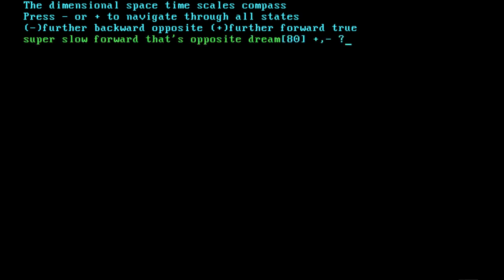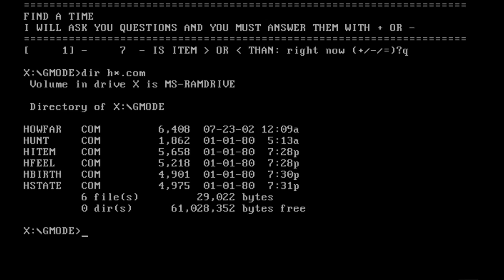THE LOVE SHACK OPERATING SYSTEM - H*.COM